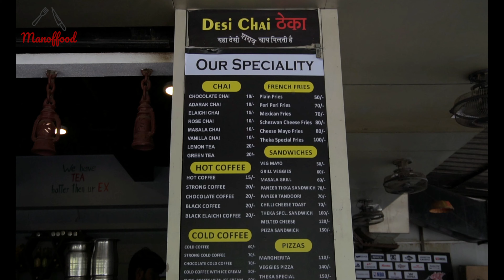At Desi Chai Theka with @VishalAhire BTS OF Ae Dil Hai Mushkil || @Manoffood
Best Collaboration till now with YouTuber, Actor, Writer, Director & Producer @VishalAhire it was a good gettogether Behind the Making of Ae Dil Hai Mushkil (re-create) Music Album at Desi Chai Theka Virar. I never had such a reasonable food thill now with such good quality, price & Taste.
@Manoffood Team is Thankful for such an amazing collaboration. You Can Also check out the full Music Alum Below the given link of Vishal Ahire's Youtube channel.

Address of Desi Chai Theka:- Y K Nagar, Virar West, Virar, Maharashtra 401303